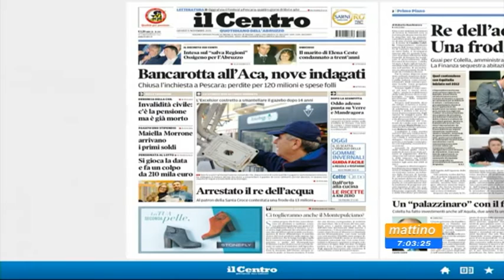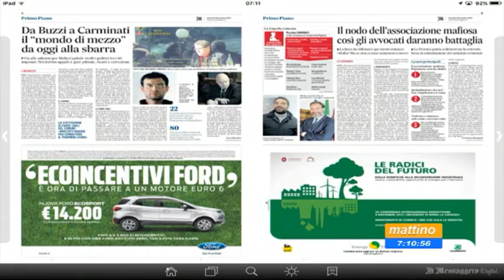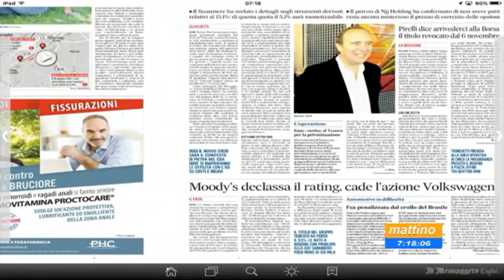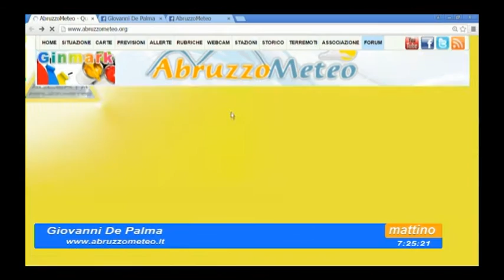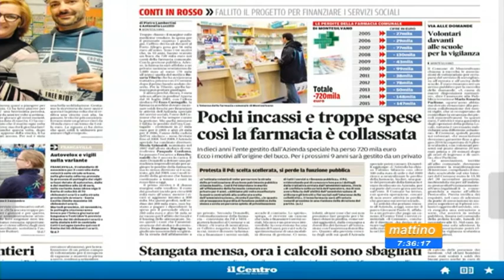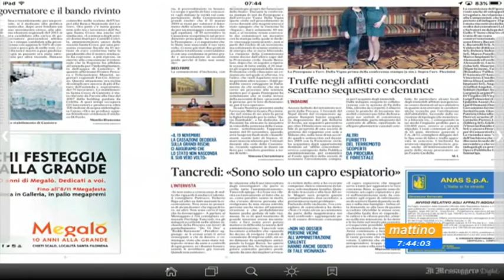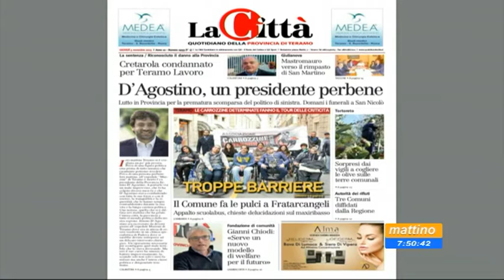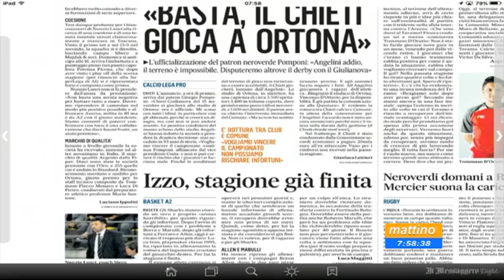Mattino 6 Rassegna stampa Giovedì 5 novembre 2015